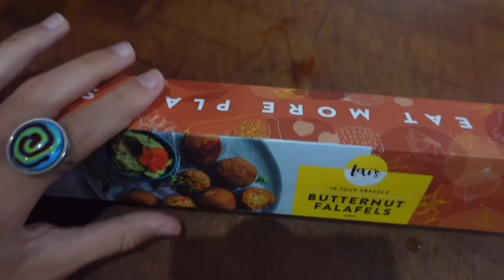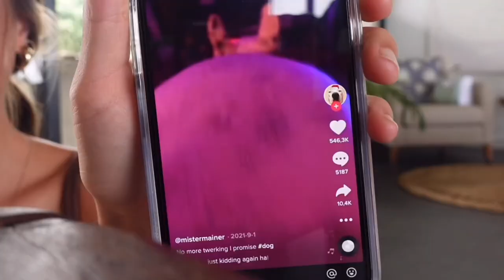Weekend with me!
Just a cute little starting video. Promise they’ll get better. Just want to try something new xx ily